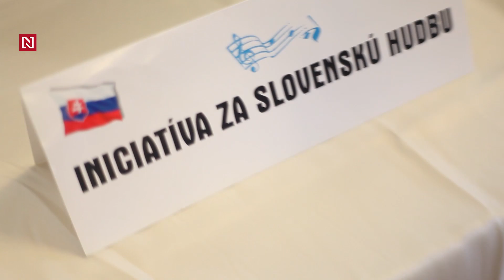Fico s Maďaričom chcú viac slovenskej hudby. Tu ju majú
Juraj Kušnierik radí muzikantom robiť dobrú hudbu, potom ich podľa neho budú hrať aj rádiá.